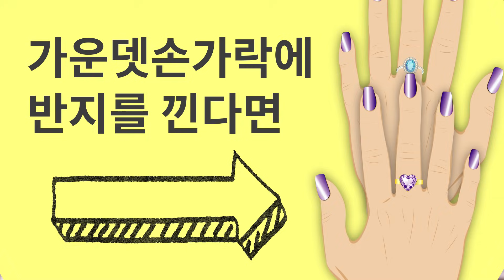반지 낀 손가락에 따른 당신의 성격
반지는 아름다운 장신구 그 이상이지요. 반지는 여러분의 결혼 여부, 교육 수준과 성격에 대해서도 많은 것을 알려주는데요! 이 모든게 어느 손가락에 반지를 끼고 있느냐에 달려있습니다. 각 손가락에 따른 반지의 의미를 알아보고 싶다면 저희의 새 영상을 지켜보세요!

예를 들어, 중국의 철학에 따르면, 오른쪽 엄지손가락에 낀 반지는 유연성과 다른 사람의 뜻에 적응할 줄 아는 능력을 의미합니다. 왼손 집게손가락에 낀 반지는 권력을 갈망하고 통솔자가 되고 싶어 한다는 것을 의미합니다. 오른쪽 가운뎃손가락에 낀 반지는 상황을 정확하게 분석하며, 독립적인 결정을 할 수 있는 능력과 관련이 있습니다.
TIMESTAMPS
오른쪽 엄지손가락 0:49
오른쪽 검지 1:34
오른쪽 가운뎃손가락 2:15
오른쪽 약지 손가락 2:53
오른쪽 새끼손가락 3:17
왼쪽 엄지손가락 3:36
왼쪽 집게손가락 4:10
왼쪽 가운뎃손가락 4:45
왼쪽 약지 손가락 5:07
왼쪽 새끼손가락 6:00
엄지손가락에 반지를 낀다면 6:41
집게손가락에 반지를 낀다면 7:07
가운뎃손가락에 반지를 낀다면 7:53
약지 손가락에 반지를 낀다면 8:24
새끼손가락에 반지를 낀다면 9:01

Summary:
- 오른쪽 엄지손가락에 반지를 끼고 있는 여성은 말괄량이 기질이 있을 수 있습니다. 또한 꽤 고집이 세고 성미가 급하다는 것을 암시합니다.

- 어떤 문화권에서 이 손가락의 반지는 결혼을 상징합니다. 그것 말고는 오른쪽 집게손가락의 반지는 특별한 의미가 없어 보입니다. 하지만 어떤 사람들은 이 손가락에 낀 반지가 권력에 대한 갈망과 관련이 있다고 믿습니다.

- 점성술에 따르면, 오른쪽 가운뎃손가락은 토성과 연결되어 있습니다. 가운뎃손가락이기 때문에 이 손가락에 낀 반지는 균형을 상징하기도 합니다.

- 일부 국가에서는 오른쪽 약지 손가락에 결혼반지를 낍니다. 노르웨이, 러시아, 폴란드, 그리스, 쿠바 등을 예로 들 수 있습니다.  반면에, 오른쪽 약지 손가락에 낀 반지는 이혼이나 배우자와의 사별을 의미하기도 합니다.

- 오른쪽 새끼손가락에 낀 반지는 직업적 지위를 나타냅니다. 이것은 특정 영역에서의 학위나 숙련도를 의미합니다. 스테인리스나 철로 만들어진 반지인 경우가 많습니다.

- 왼쪽 가운뎃손가락의 반지는 특별한 의미가 있지는 않지만, 장식과 아름다움을 상징합니다.

- 많은 나라에서 왼손 약지 손가락의 반지는 결혼반지이거나 약혼반지입니다.

- 전통적으로, 남자가 왼쪽 새끼손가락에 반지를 두 개 끼고 있으면, 결혼했다는 것을 의미합니다. 위 반지는 가문의 도장이 새겨진 반지이고, 아래 반지는 그의 결혼을 나타냅니다. 이 관습은 요즘은 찾아보기가 힘든데, 결국에는 사라져 버릴지도 모릅니다.

- 엄지손가락에 반지를 끼는 사람은 별로 없습니다. 보통 엄지손가락에 반지를 끼는 사람은 남자들인데, 이는 남자다움을 상징합니다. 만약 여자가 엄지손가락에 반지를 끼고 있다면, 그것은 그녀의 강한 성격을 강조합니다.

- 전문가들에 따르면, 가운뎃손가락은 여성들이 반지를 끼기에 가장 좋은 손가락이라고 합니다. 만약 가운뎃손가락에 반지를 끼고 있다면, 당신은 타고난 평화주의자예요.

- 만약 미혼이지만 약지에 반지를 낀다면, 당신은 매우 로맨틱한 사람입니다. 가족과 사랑은 인생의 중요한 요소이며, 당신은 감정적이고 예민합니다.

- 새끼손가락에 반지를 끼는 사람은 친절하고, 말하기를 좋아하고, 사교적입니다.  주변 사람들과 강한 유대감을 형성하지요. 게다가, 그들은 지적이고 직관력이 뛰어납니다.

5분 Tricks 채널을 구독하십시오~~~

goo.gl/6eHzqB